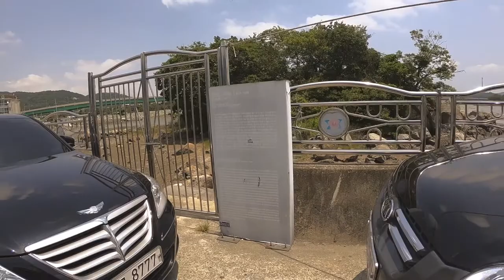부산여행 -가야를 찾아서 --- 허왕후 신행길 1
망산도 유주암은 문헌 기록이 전해지는 기념지로 역사적 가치가 높은 문화재이다.